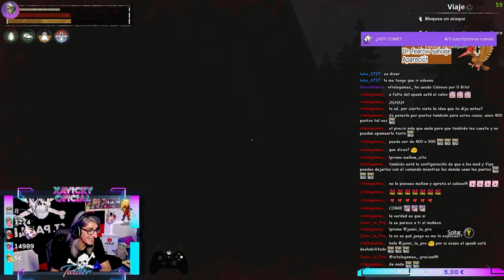CONAN EXILES, CAPÍTULO 2: LA LLEGADA DE @mellow_sito4127 (RESUMEN)​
CONAN EXILES, CAPÍTULO  2: LA LLEGADA DE  @Mellow_sito  (RESUMEN)

Capítulo 2 de la gran aventura que emprendemos 4 humildes streamers.

Esperamos de corazón que os guste el contenido.